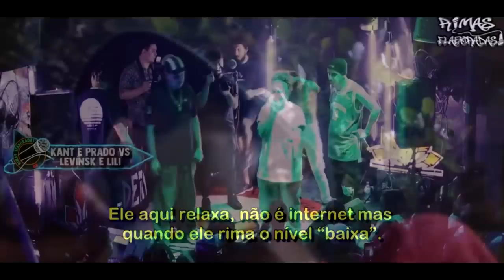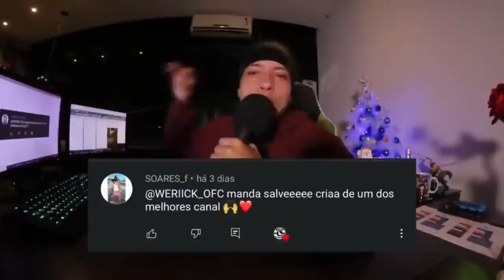as RIMAS QUE ACABARAM com a BATALHA